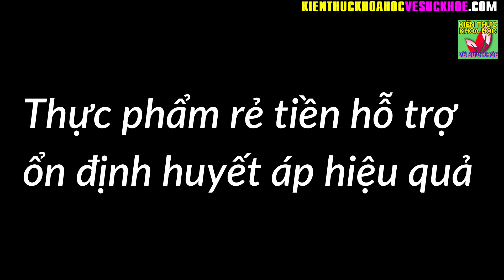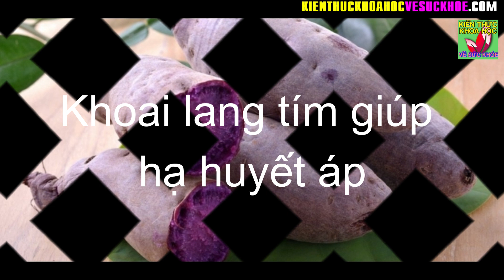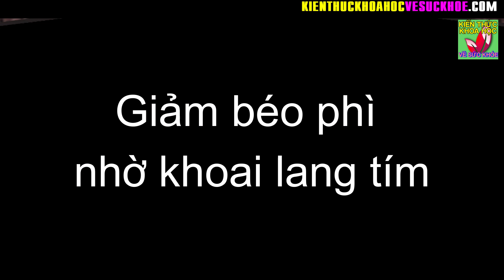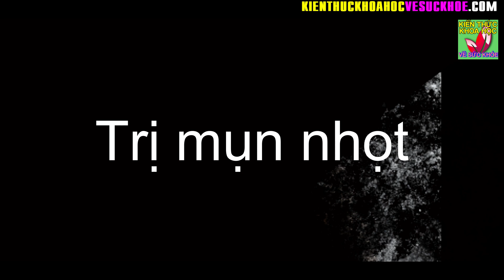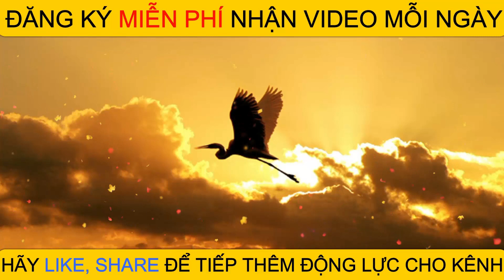Món ăn vị thuốc bổ dưỡng giúp hỗ trợ giảm huyết áp hiệu quả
Kiến Thức Khoa Học Về Sức Khỏe - Món ăn vị thuốc bổ dưỡng giúp hỗ trợ giảm huyết áp hiệu quả.

- 9 BÀI TẬP GIẢM MỠ BỤNG DƯỚI SIÊU NHANH HIỆU QUẢ CHỈ 5 PHÚT MỖI NGÀY
- 8 BÀI TẬP TĂNG KÍCH THƯỚC VÒNG 1 TẠI NHÀ NHANH NHẤT ĐƠN GIẢN DỄ THỰC HIỆN
- Những CẤM KỴ khi ăn SẦU RIÊNG bạn phải biết – Kiến Thức Khoa Học Về Sức Khỏe